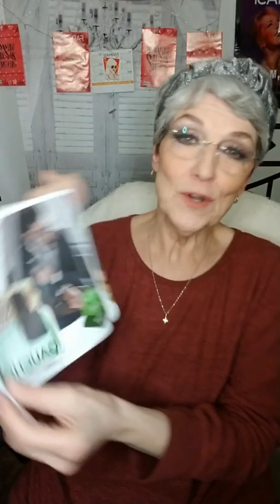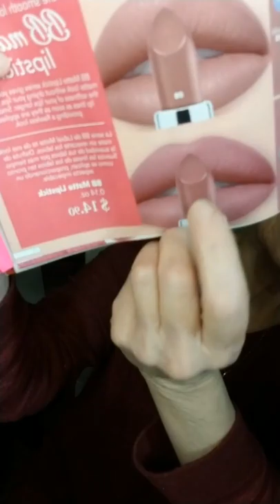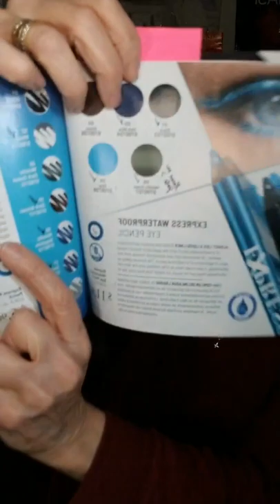Mini Farmasi and Mindful Soul unboxing